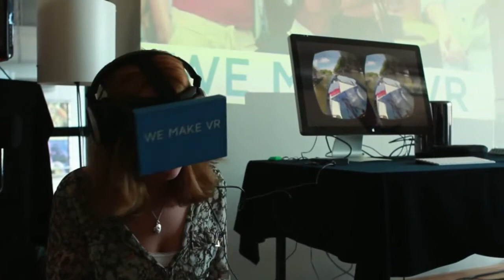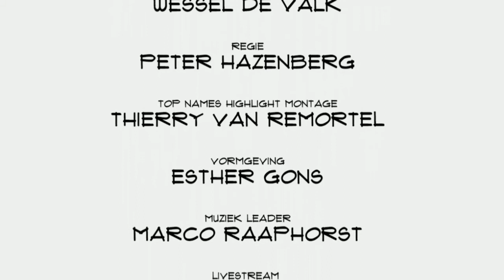Avinash Changa (WeMakeVR): "Technologie met iets toevoegen aan je leven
Het Amsterdamse bedrijf WeMakeVR maakt niet alleen wat wij ons traditioneel bij virtual reality voorstellen, maar gaat veel verder dan dat. Ze bouwden een eigen VR camera en maken nu VR films. Daarnaast komt er een platform waarop anderen hun VR films kunnen delen. Oprichter Avinash Changa vertelt in Top Names met groot enthousiasme over alle activiteiten.